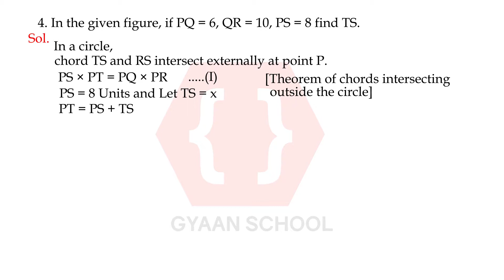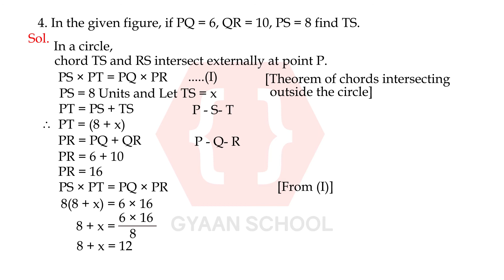P.S 3.5 Q4, Circle, Chapter 3, Geometry, Class 10th.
P.S 3.5 Q4, Circle, Chapter 3, Geometry, Class 10th, SSC Board, Maharashtra Board, New Syllabus.

will try to help you in the best possible way.